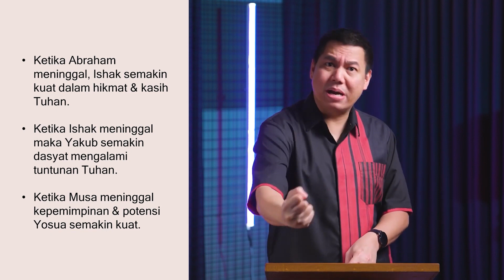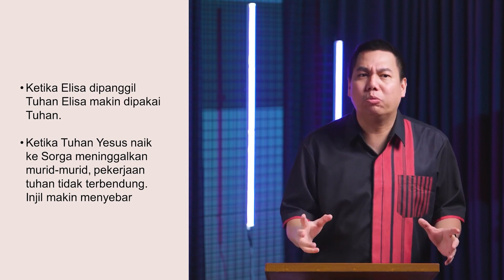Menjadi Guru Kita - Yoanes Kristianus